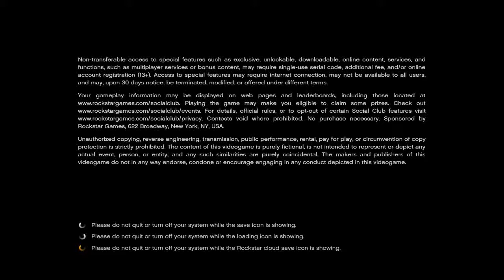GTA 5 Online - Copyright and Game streams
gta 5 with dudz and Shotglass!  We get into an impromptu discussion of copyright too!